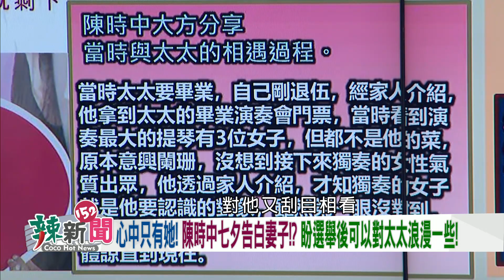【辣新聞152 重點摘要】求生欲極強!? 男人要記住！ 交往過幾任？ 陳時中：記住的只有太太！ 2022.08.04(4)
🌶七夕發布軍演！中共大內宣！？台灣生活照常！
🌶國軍不是塑膠！演習區侵犯我領海！？吃人夠夠！？
🌶共軍精確打擊達效果！？解除海空域管控！？紙老虎！？
🌶G7發聲明支持！？小英謝:共同維護印太自由開放！
🌶裴洛西發訪台全紀錄！政院大咖全都見！讚台防疫典範
🌶裴洛西陳菊握手護人權！反觀威權蔣家後代！？
🌶耍嘴砲！？國台辦點名蕭美琴！怒轟:必遭歷史清算！
🌶共軍武嚇！蔣團隊左右逢源！？阿中:心頭要抓乎定！
🌶求生欲極強！？交往過幾任？陳時中:只記得太太！
🌶七夕阿中再現金句！？蔣萬安自認摩羯座不太浪漫

【超強來賓】
🌶陸軍備役少將-于北辰
🌶立院人權委員會秘書長-吾爾開希
🌶立法委員(民)-陳亭妃
🌶立法委員(民)-莊瑞雄
🌶資深媒體人-陳東豪
🌶台北市議員(民)-許淑華